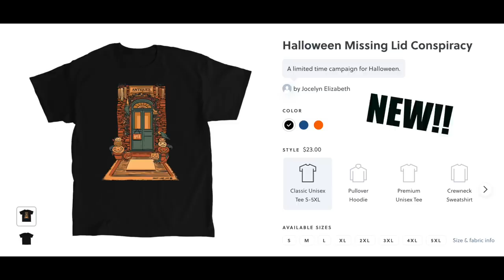That’s Some GOOD STUFF! | Shop With Me for EBay | Reselling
Andrew and I stopped in Wheeling, West Virginia at Sibs to see what we could find to buy and flip for a profit.